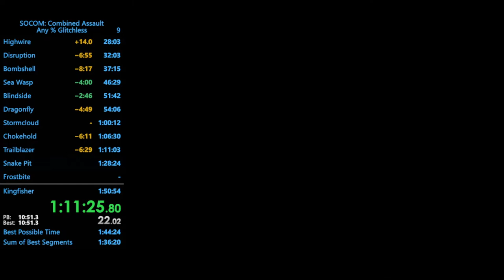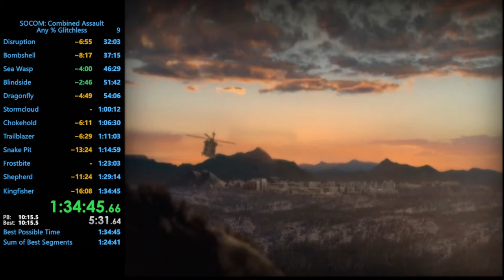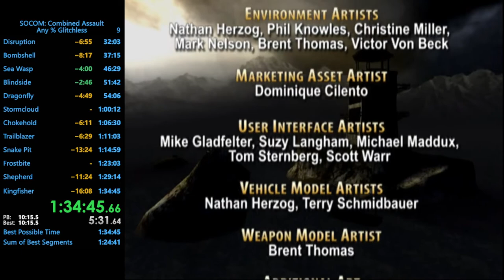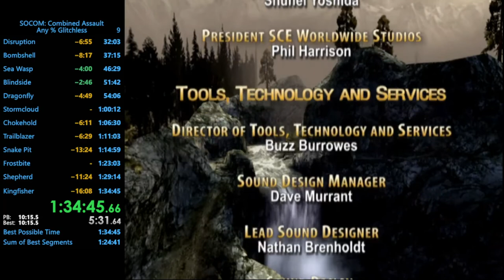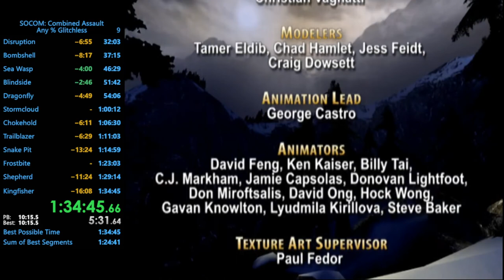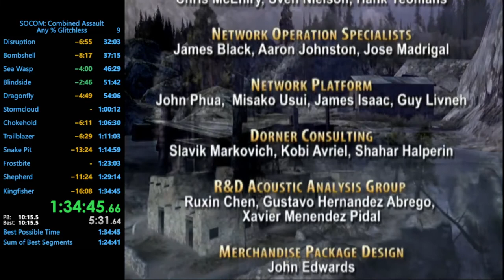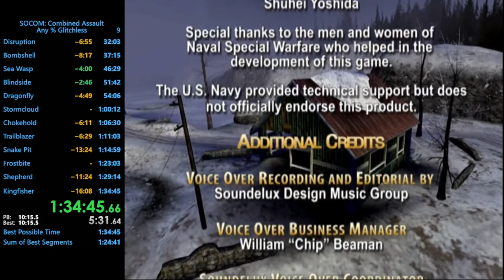SOCOM Combined Assault: Any% - 1:34:45 (World Record)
Will improve eventually